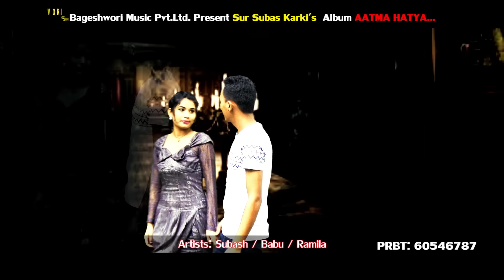Aatma Hatya Garchhu - New Nepali Sentimental Song 2016/2073 | Bageshwori Music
Bageshwori Music Presents
Song Title : Aatma Hatya Garchhu
Vocal/Lyrics/Music : Sur Subas Karki
Arranger : Keshav Badu
Artist : Subash, Babu, Ramila
Direction : Kalu Tamang (Anish)
Cameraman : Raju K.C
Editor : Shakti Prajwal Ghimire
Post Production : Corporate Entertainment
Video : Nirtye Kala Kendra Kathmandu